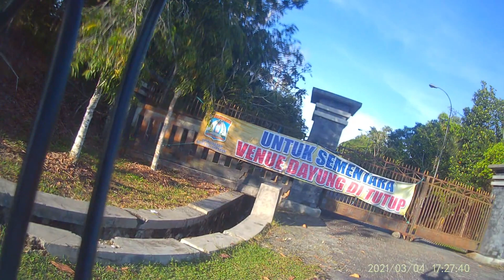waduk manggar km 12 balikpapan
Waduk Manggar adalah sebuah waduk yang terletak di wilayah Keluarah Karang Joang, Balikpapan Utara, Kota Balikpapan, Kalimantan Timur, Indonesia. Waduk yang dibangun oleh perusahaan Belanda Iwako pada tahun 1982 ini telah mengalami 3 kali pembangunan yaitu pada tahun 1985, 1991 dan 2006.[1] Waduk ini memiliki luas 500 Ha dengan daya tampung sebesar 16,3 Juta meter per dektik.[2] Waduk Manggar dibangun dengan membendung Sungai Manggar. Waduk Manggar digunakan sebagai penyuplai air baku oleh Perusahaan Air Minum Negara (PDAM) Kota Balikpapan untuk memenuhi air bersih di wilayah Kota Balikpapan.